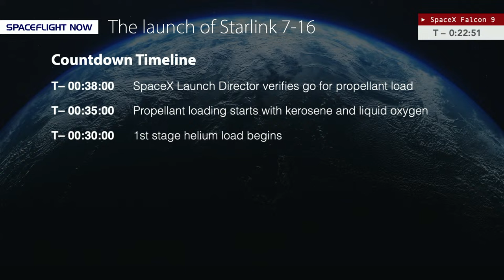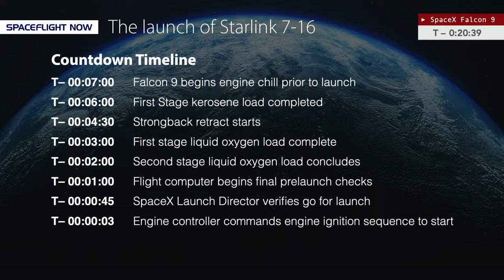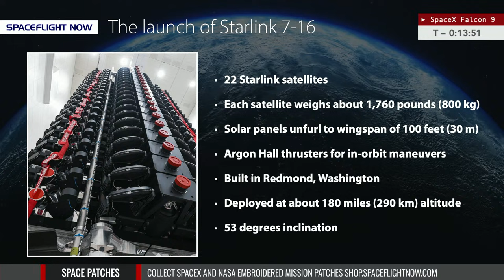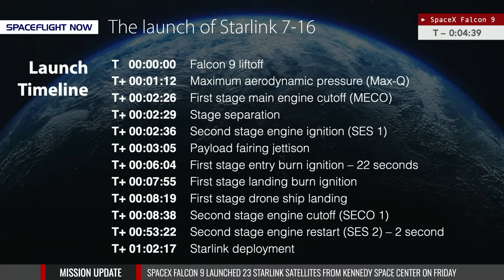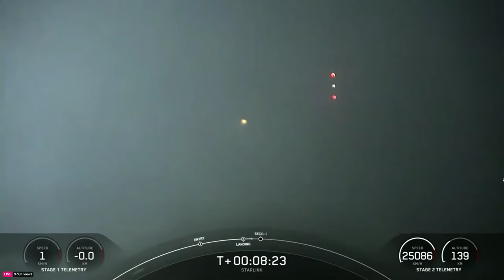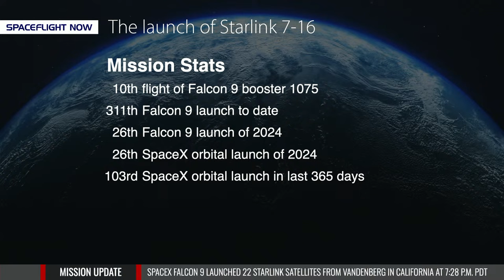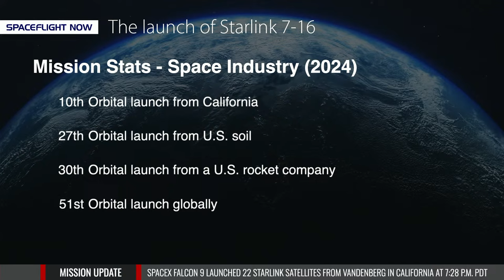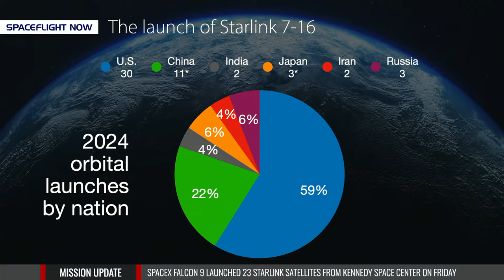Watch live: SpaceX Falcon 9 rocket launches 22 Starlink satellites from Vandenberg SFB, California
Watch live coverage as SpaceX launches a Falcon 9 rocket with 22 second-generation Starlink internet satellites. Liftoff from pad 4E at Vandenberg Space Force Base is scheduled for 7:28 p.m. PDT on Monday, March 18 (10:28 p.m. EDT / 0228 UTC). The first-stage booster, making its 10th flight, will land on the drone ship 'Of Course I Still Love You' about eight and a half minutes into the flight.

Our live coverage with commentary from Will Robinson-Smith will begin about 30 minutes before launch.